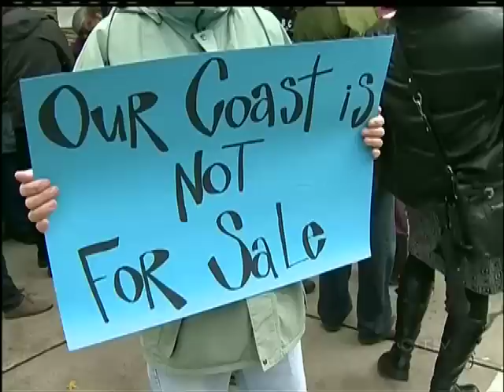Pipeline Opponents Move Protest to MLAs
VICTORIA - A province-wide protest drew hundreds of people to MLA offices today, and built on the momentum created Monday at the B.C. Legislature.

On Vancouver Island, people rallied outside both Liberal and NDP offices and protested oil and gas pipelines and tankers along British Columbia's coast.  While the message delivered to both parties was the same, the responses were very different.

As with Monday's protest on the lawn of the legislature, the protesters are from all walks of life.

At Carole James' constituency office in Victoria, commercial fisherman Dylan Hardie says he is not opposed to oil, but believes the Northern Gateway Pipeline is a project that should not go forward.

"This particular project is ludicrous," says Hardie "If there's anything I can do to stop it, I'm here."

In Nanaimo MLA Leonard Krog greets hundreds more protesters.  And outside Cabinet Minister Ida Chong's community office, university students make sure younger voices are heard.

Organizers say the demonstrations are designed to keep the pressure on politicians to stop further development of pipelines

And they believe their voices are being heard, if not in person, then through media reports.

The protesters say there will be plenty of chances for MLAs to listen, as they plan for more demonstrations.